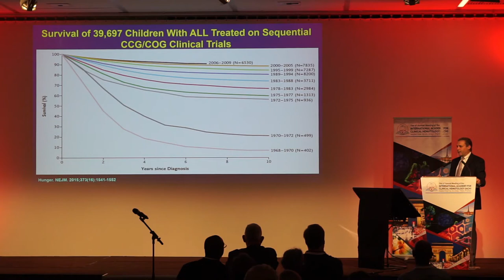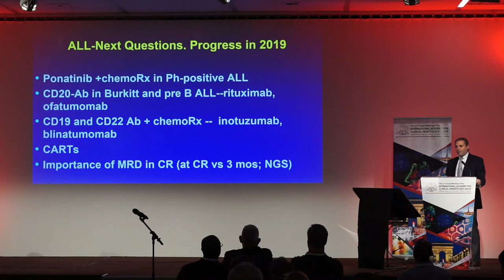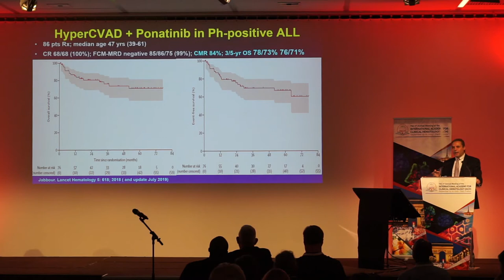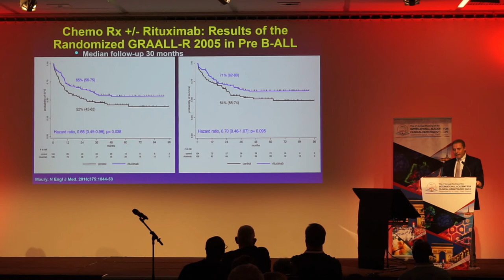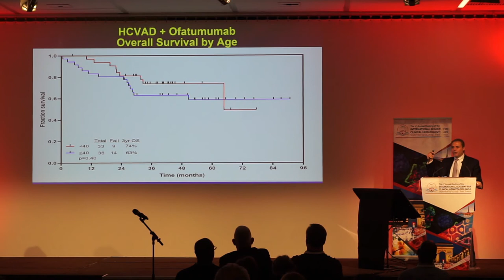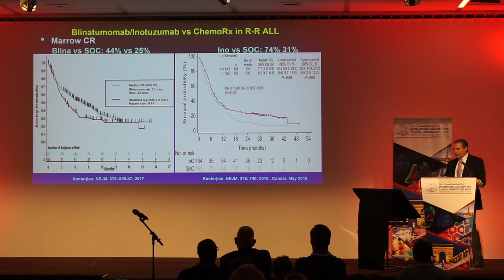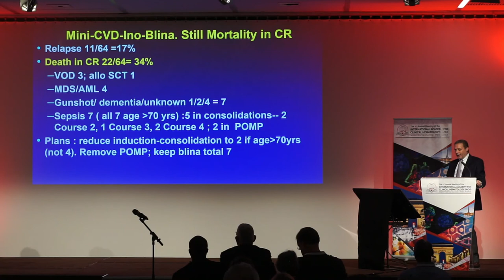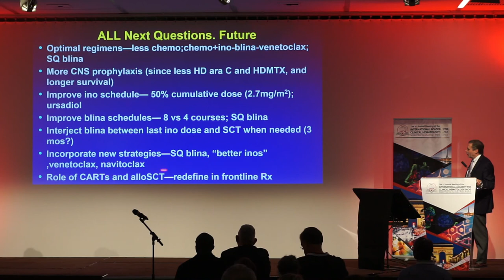IACH 2019: Management of elderly ALL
Prof. Hagop Kantarjian

The 2nd Annual Meeting of the IACH
September 19-21, 2019 | Paris, France